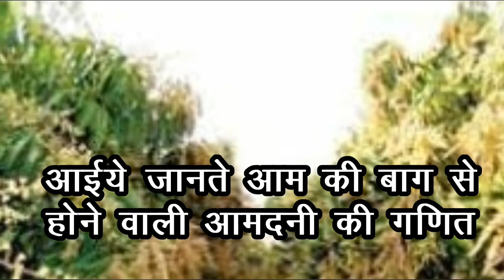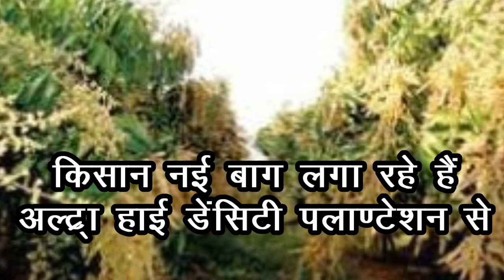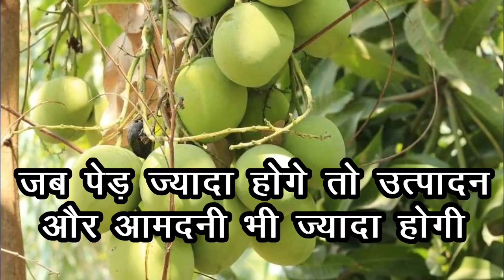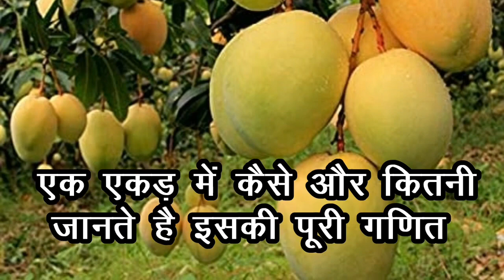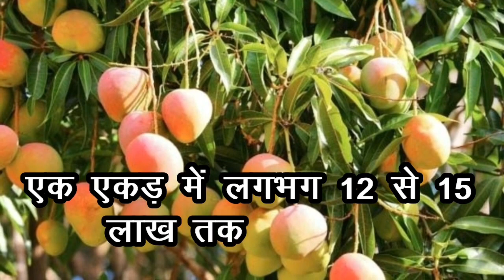Ultra High Density mango plantation (UHDP) is Profitable Farming- Complete information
અલ્ટ્રા હાઇ ડેન્સિટી કેરીનું વાવેતર (UHDP) એ નફાકારક ખેતી છે- સંપૂર્ણ માહિતી